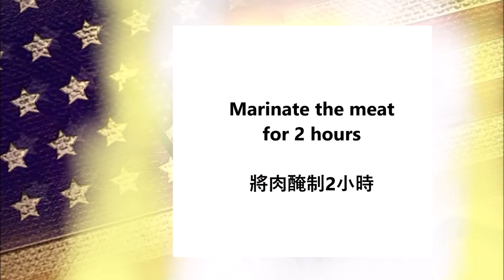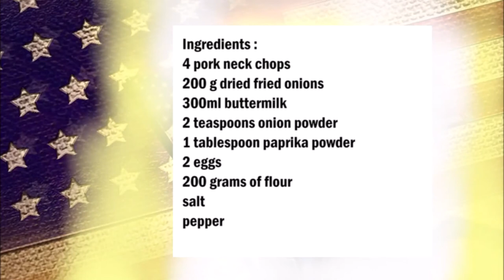Southern States Fried Onion Pork neck chops / 南部各州炸洋蔥豬頸排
English :
4 pork neck chops
200 g dried fried onions
300ml buttermilk
2 teaspoons onion powder
1 tablespoon paprika powder
2 eggs
200 grams of flour
salt
pepper

Place the meat in a bowl and marinate in the buttermilk for 2 hours.
Then mix the flour with salt, pepper, onion powder and paprika powder.
Crumble the dried fried onions in a bowl.
Remove the meat from the buttermilk and dust with flour, then turn in the beaten egg and finally coat with the roasted onions.
Then fry the meat in a pan with plenty of oil.

中文：
4个猪颈排
200 克 干炸洋葱
300毫升酪乳
2茶匙洋葱粉
1汤匙辣椒粉
2个蛋
200克面粉
盐
胡椒

将肉放入碗中，在酪乳中腌制2小时。
然后将面粉与盐、胡椒粉、洋葱粉和辣椒粉混合。
将干炸洋葱放入碗中捣碎。
将肉从酪乳中取出，撒上面粉，然后倒入打好的鸡蛋，最后涂上烤洋葱。
然后用大量油在平底锅中煎肉。